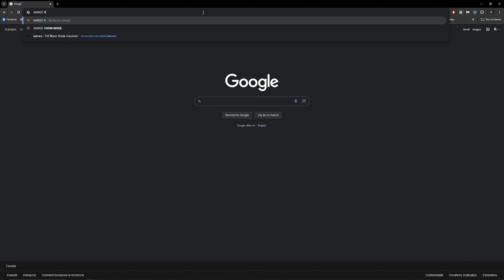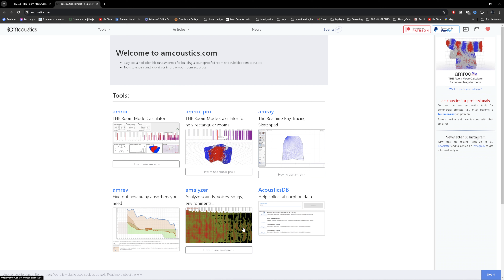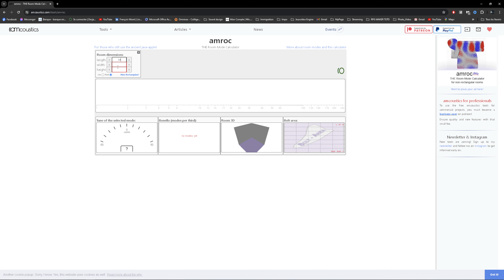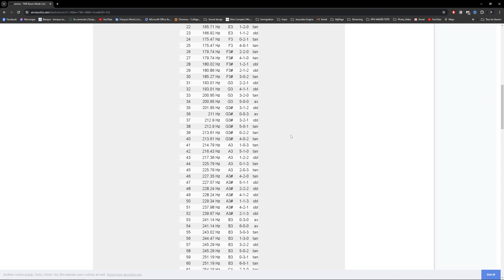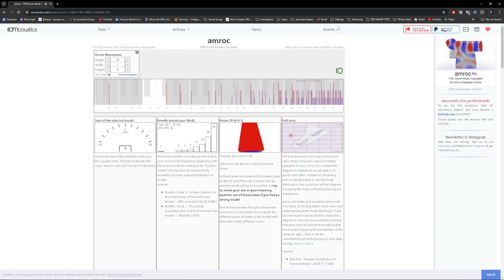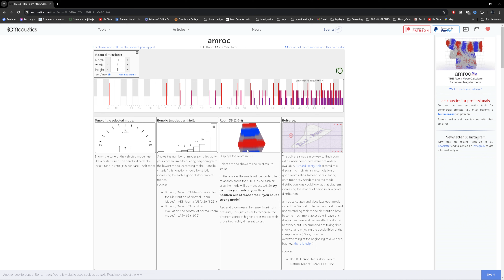Un outil gratuit pour préparer votre traitement acoustique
Petite présentation rapide de cet outil gratuit permettant de planifier votre installation dans votre nouveau home studio. Amroc permet de pré-calculer des room modes pour avoir une meilleure idée des zones à traiter dans votre futur espace de création musicale.
Pour nous soutenir :
🎛️ - Une boutique en ligne de choix pour vos plugins (Lien partenaire) :